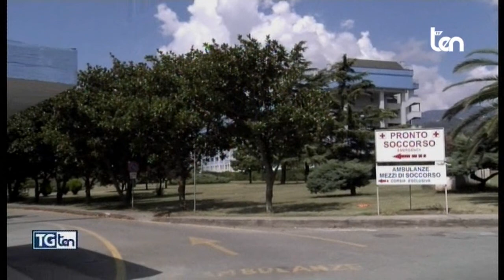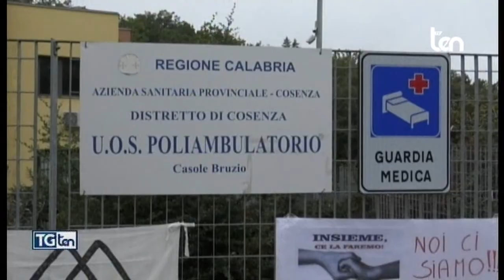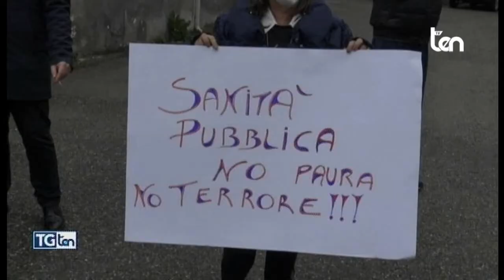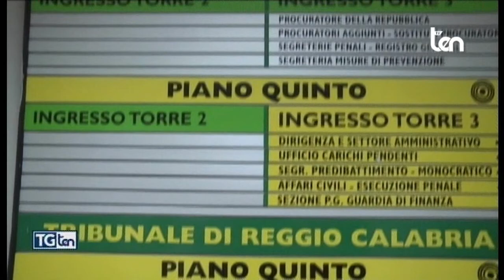TG ten 22 novembre 2020